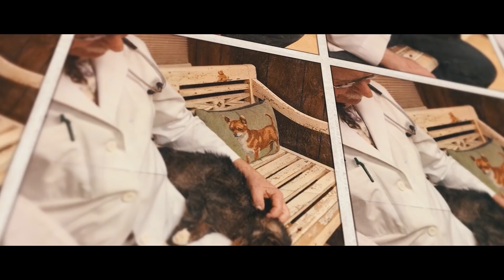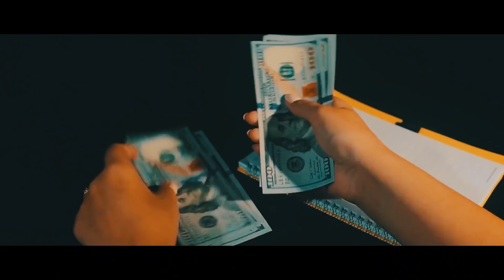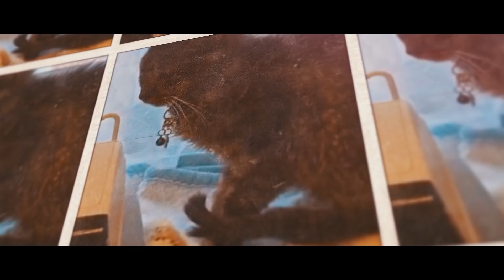Weterynarz przytula 15-letniego kota i wtedy dzieje się coś niezwykłego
Mnóstwo biednych zwierząt błąka się po ulicach miasta: chude, dręczone, głodne i próbujące przeżyć w betonowej dżungli. Niestety nie wszystkie otrzymują drugą szansę na beztroskie życie.